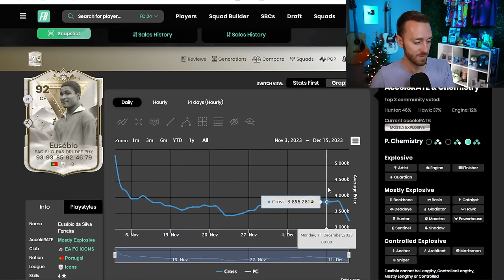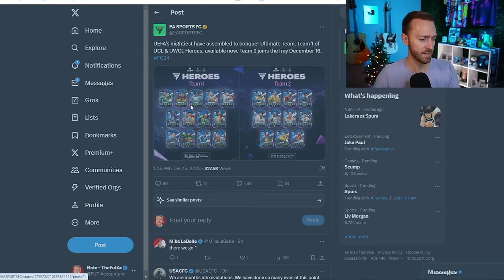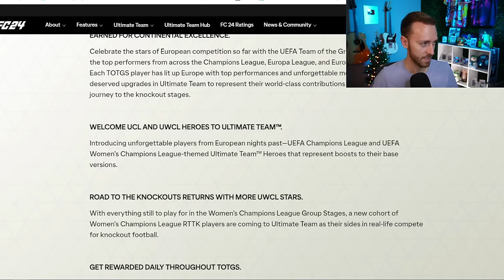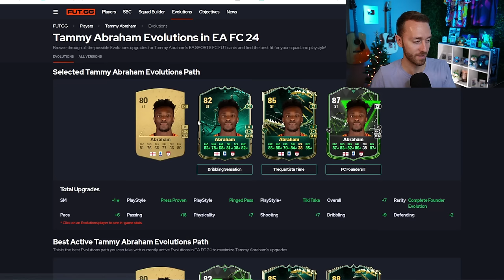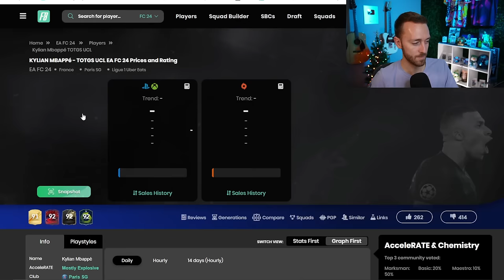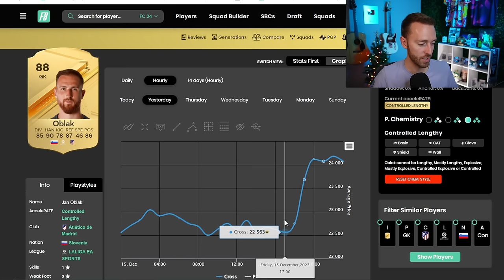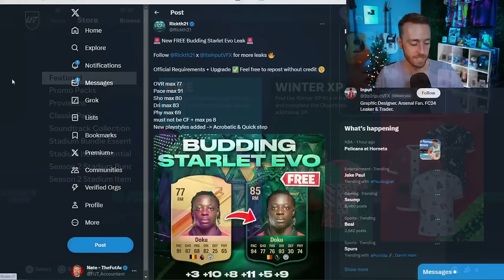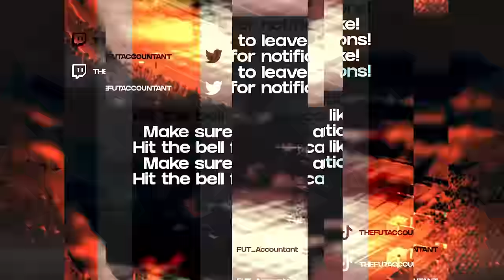EA NEED to FIX This!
EA have some things they need to fix after yesterday's TOTGS promo drop!